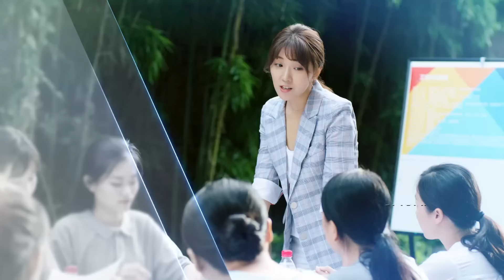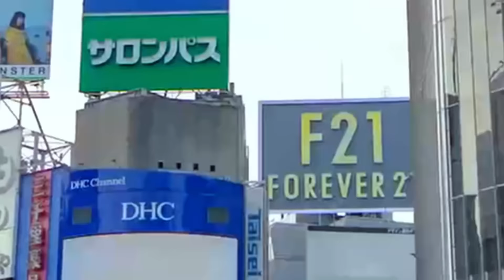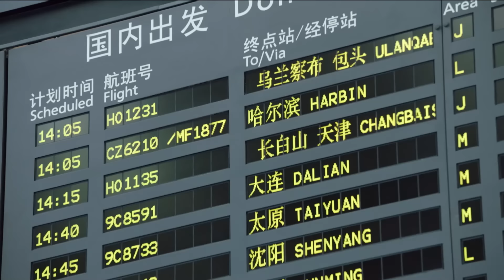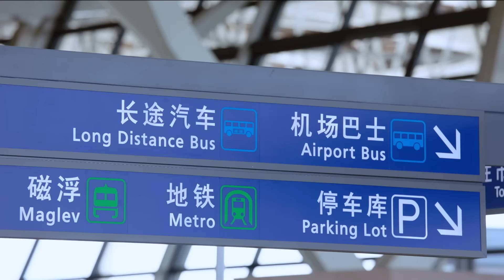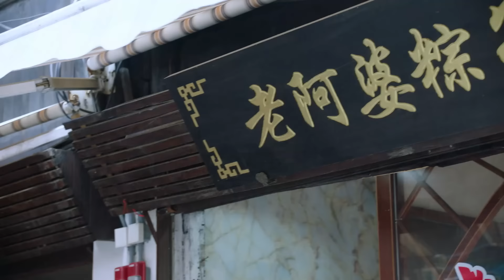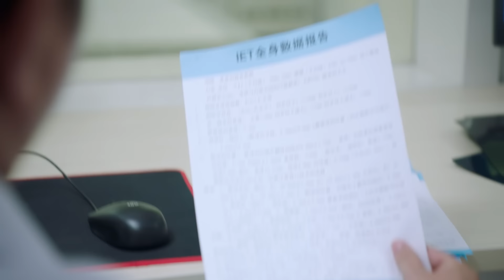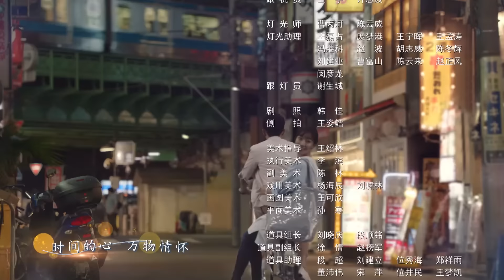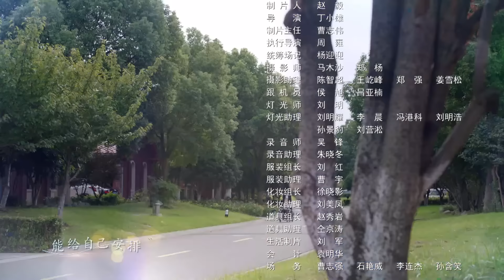[Multi-sub]《有盼头》第1集丨菅纫姿 张博 王志飞 代旭 The Gifted Housekeeper EP1【捷成华视偶像剧场】